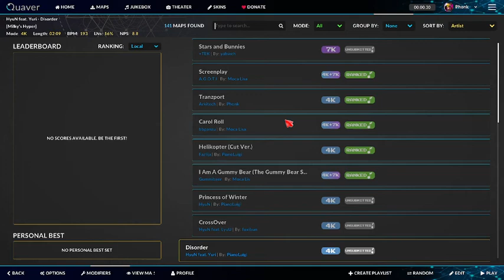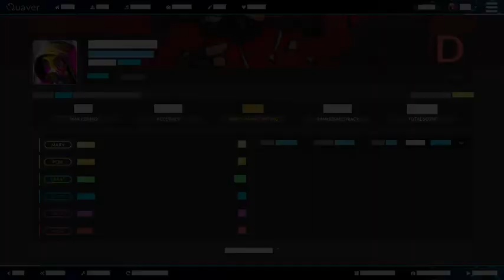A.G.O.T.I - Screenplay [Quaver]